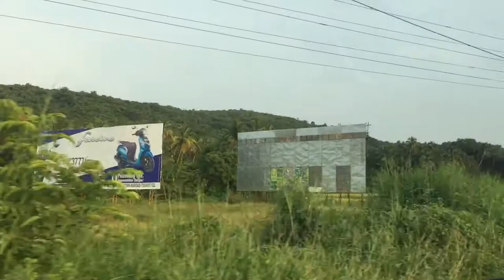Part 194 - Flying South to Goa, India - World Cycle Tour - 2018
Thursday 27th September.

Flying South to Goa, India.

Today we left Jaipur and flew south to Goa. We stopped to change flight in Mumbai but only saw the airport. Mumbai is the largest and wealthiest city in India. It used to be known as Bombay until 1995. Now known for its Bollywood film industry.
We arrived in Goa in late afternoon and after a 70km taxi journey we arrived at the resort of Palolem. Palolem is known for its beautiful beach. It was dark by the time we arrived so we will wait until tomorrow to take a look around.